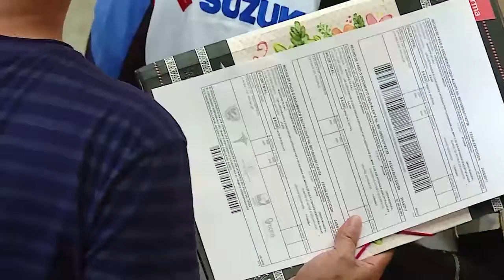Morosos del impuesto vehicular pueden acceder a los alivios tributarios con descuentos